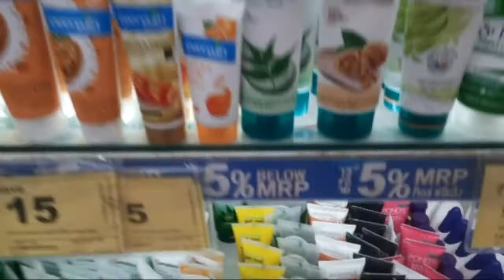🌷मैं अपने काम🤗 को इस तरह करलेंती हूँ मैनेज💁तभी तो पति और बच्चे दोनों खुश🥰आज बेटी ने मुझे ही मार दिया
🌷मैं अपने काम🤗 को इस तरह करलेंती हूँ मैनेज💁तभी तो पति और बच्चे दोनों खुश🥰आज बेटी ने मुझे ही मार दिया sunday full day routine vlog
sunday vlog
full day Busyroutine vlog
Indian house waif vlog